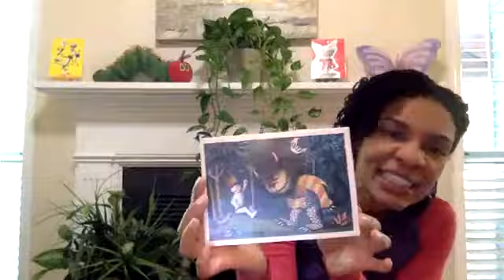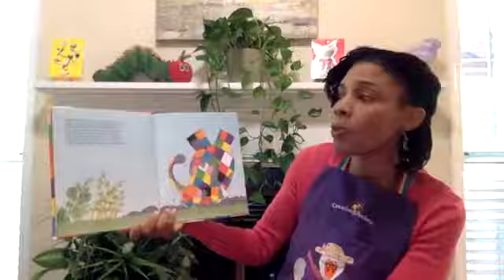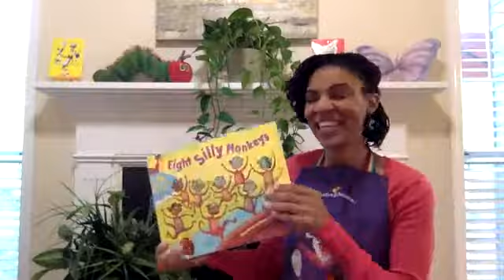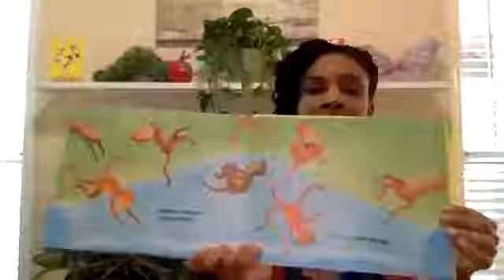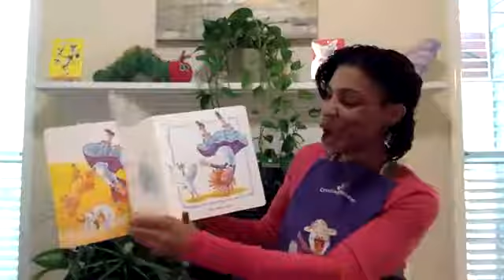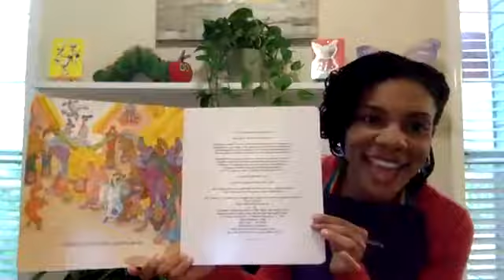Streaming Storytime with Swalena Griffin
Today we're posting a prerecorded video. Please tune in tomorrow for another live streaming storytime.

Welcome to @FulcoLibrary Streaming Storytime. While our libraries are temporarily closed due to COVID-19 we are hosting special streaming storytime programs every day at 11:00am. Please join us, share, and create digital watch parties. Thank you!